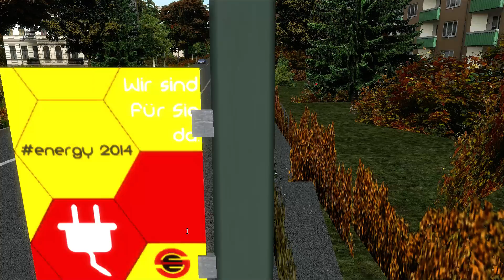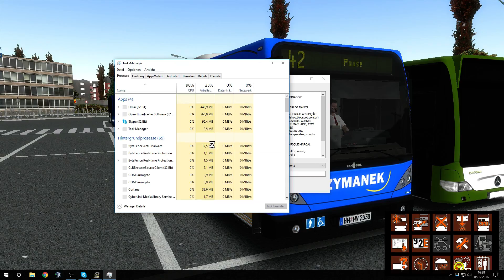Der Weg vom Rücken.... Ähhh.... Rückweg! - Van Hool A330 - Krummenaab - Let's Play OMSI 2 #228